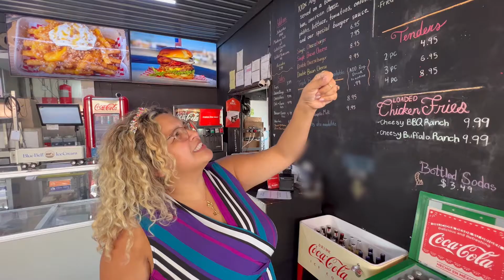Business Spotlight: Neighborhood Scoop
Looking to sell your home?

Looking to buy a new home?

Ruby Miranda, Realtor®
The Texas Queen of Real Estate
The Queen Team
Keller Williams Clear Lake
8610 Spencer Hwy Ste E
La Porte Texas 77571